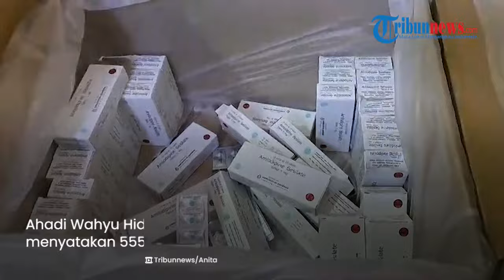Pastikan Jemaah Bisa Ibadah dengan Tenang, 555 Paket Obat Disiapkan Jelang Puncak Haji di Armuzna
TRIBUN-VIDEO.COM - Kesehatan Haji Indonesia (KKHI) menjamin stok obat untuk jemaah haji saat pelaksanaan puncak haji di Arafah, Mina dan Muzdalifah (Armuzna) aman,

Ahadi Wahyu Hidayat, Koordinator Obat dan Perbekalan Kesehatan KKHI Makkah, mengatakan KKHI menyatakan 555 paket obat akan dibagikan ke petugas kesehatan di setiap kloter.

Juga ada paket obat untuk jemaah yang akan disafariwukufkan.

Uploader: Aditya Wisnu Wardana

Program: Haji 2024